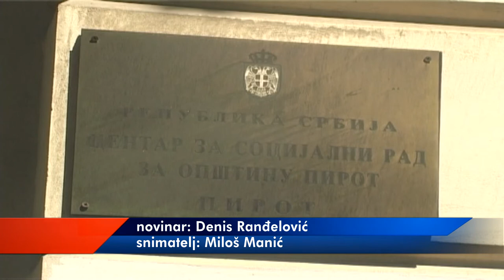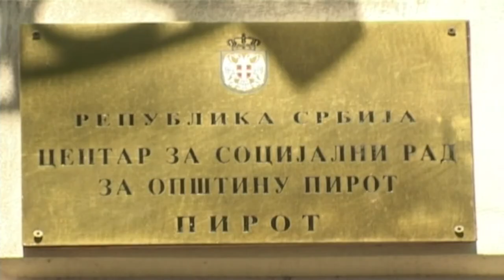OKO HILJADU PORODICA PRIMA NOVČANU SOCIJALNU POMOĆ 13092022